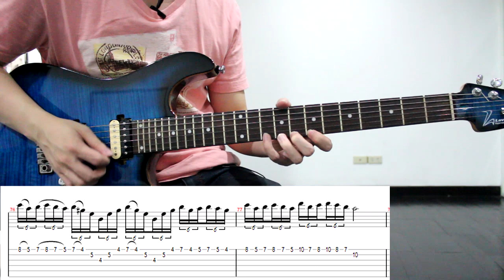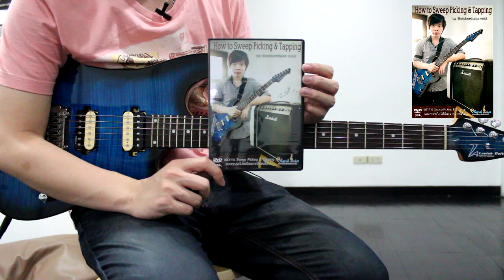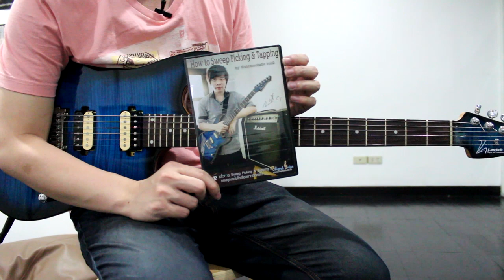Sweep Picking Arpeggio + Scale Lesson [With Tabs]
เพื่อนๆสามารถคอมเม้นท์แสดงความเห็นที่ใต้คลิปได้เลยครับ

อุปกรณ์ในการถ่ายคลิป
Guitar : Lavish NutCT Signature
Effect : Line 6 POD HD500

Nut Guitar Course
เปิดสอนกีต้าร์ตัวต่อตัวโดย Nut Chordtabs เรียนได้ที่
1.ที่บ้านผม ซอยมังกร-ขันดี ใกล้สำโรง สมุทรปราการ (ค่าเรียน 1000/4ครั้ง)
2.CT Music School สุขุมวิท 38 BTS ทองหล่อ (ค่าเรียน 1200/4ครั้ง)

การเรียนแบ่งเป็น 3 Course หลักๆคือ
 1. Beginner Course คอร์สเริ่่มต้นสำหรับผู้ที่ฝึกให้เล่นใหม่
 2. Intermediate Course คอร์สระดับกลางสำหรับผู้ที่พอมีพื้นฐานบ้างแล้ว
3. Advanced Course คอร์สระดับสูงสำหรับผู้ที่มีพื้นฐานแน่นพอต้องการต่อยอด

สอนทฤษฏีและปฏิบัติตั้งแต่พื้นฐานถึงขั้นสูงหรือเล่นอาชีพ แนะนำเทคนิกต่างๆเฉพาะตัวเช่น String Bending , Vibrato , Tapping , Sweep Picking , Economy Picking , Alternate Picking , Hybrid Picking , String Skipping เป็นต้น ฝึกสำเนียง ควบคู่กันไป การคิดวิเคราะห์ แนวคิดในการ Improvise การแกะเพลงอย่างมีระบบสามารถนำไปใช้ได้จริง และมีเพลงฝึกประกอบการสอน และ Computer music ถ้าผู้เรียนมีความตั้งใจและขยันฝึกซ้อมจริงๆจังๆรับรองผลแน่นอน

สอนให้เข้าใจง่ายเน้นที่คุณภาพผู้เรียนเป็นหลัก ติดต่อสอบถามรายละเอียดและจองเวลาเรียน
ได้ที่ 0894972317